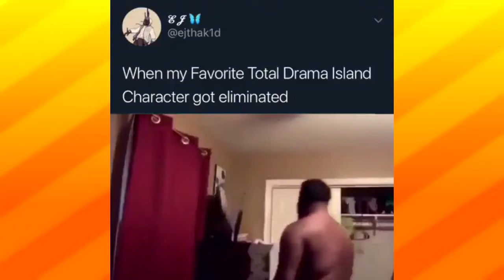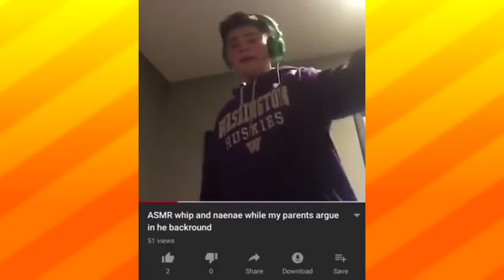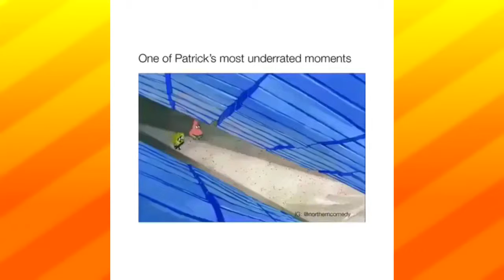Instagram Stolen Meme Comp #8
THE CREW

THE CREW

♪~ ᕕ(ᐛ)ᕗᕕ(ᐛ)ᕗᕕ(ᐛ)ᕗ